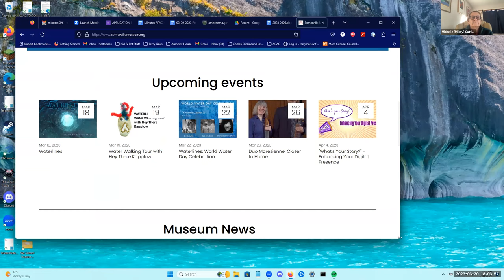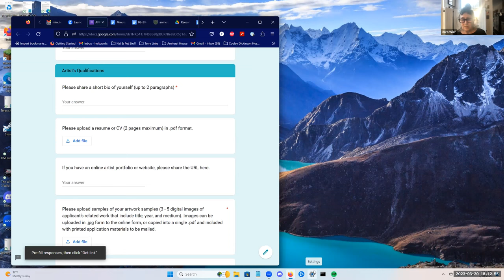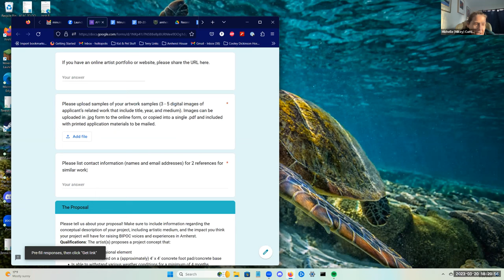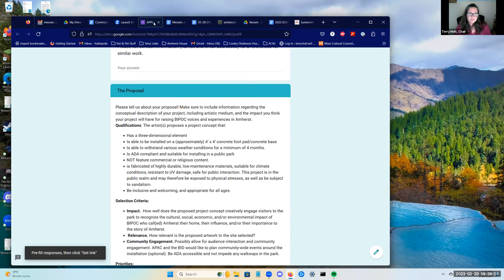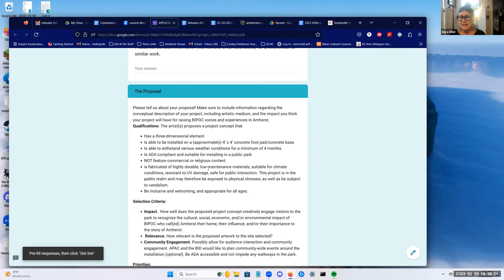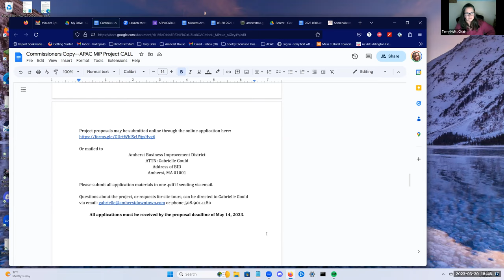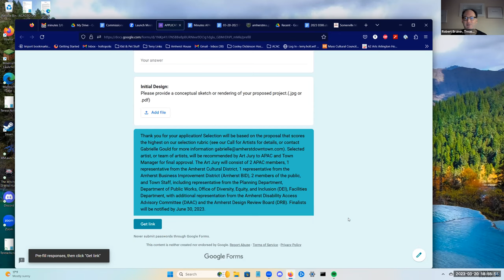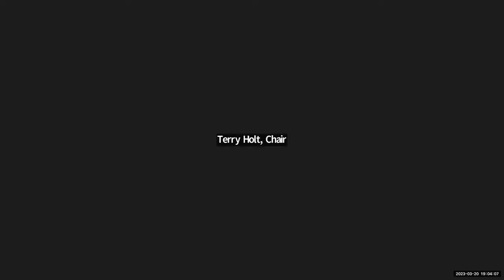Public Art Commission Mar 20, 2023